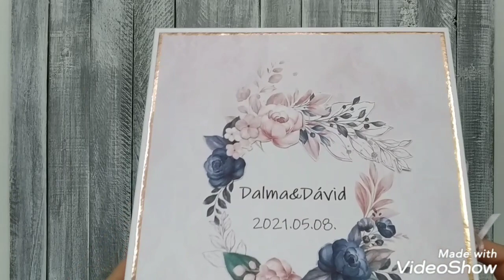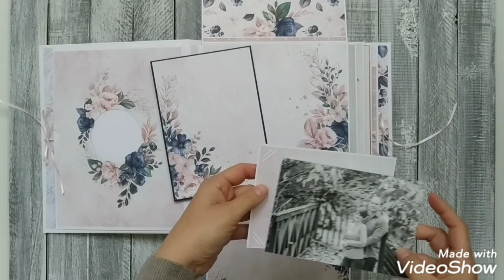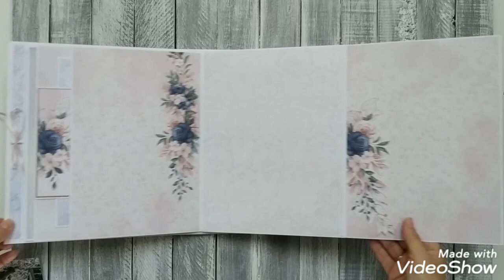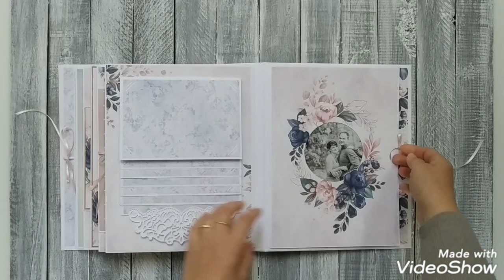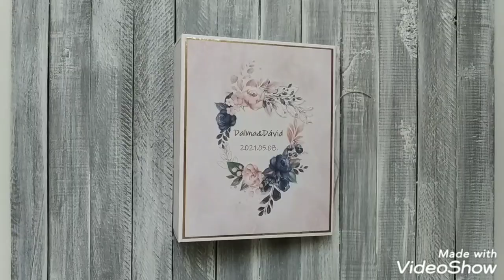Interactive Wedding Album | Large Scrapbook album | Rose gold, Pink & Navy Blue | 8x10 inches album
I hope you are love all the project what I shares.
TUTORIAL is coming SOON!   :D
This is one of my new srcapbook mini album. The album measure is 8 x 10 inches. The spine is 3 1/2 inches . This album is a supersize, large album. :D
The album can holds more than 130 photos.

I used digital paper collection to made this album. I purchased on Etsy.
Digital paper:

And I'll see you the next time!

WeddingAlbum#Wedding#Popup#popuppages#pink#navyblue#digitalpaper#etsy#rosegold#

P.S.:
I get inspired from pinterest and so many youtube videos same as you do .